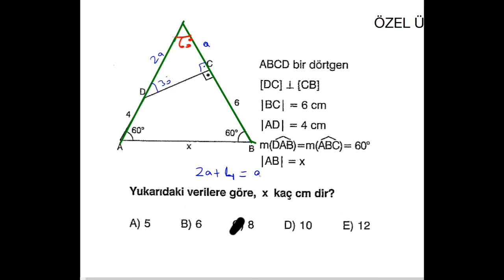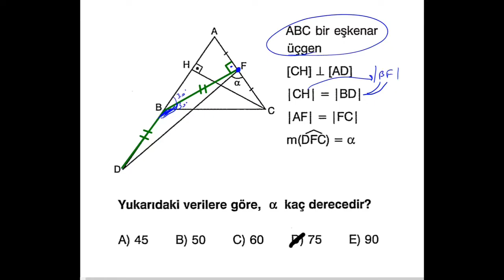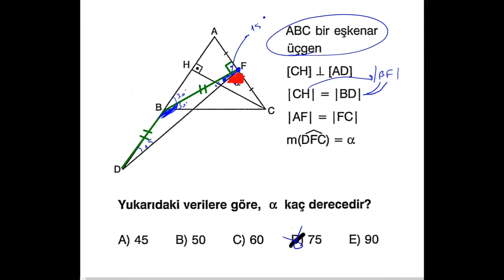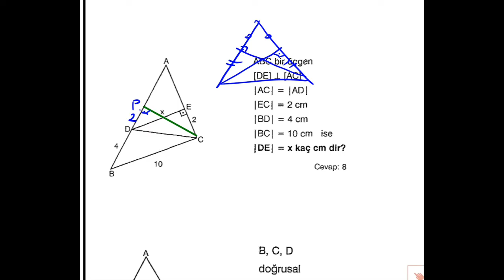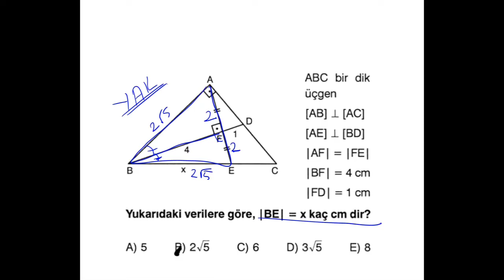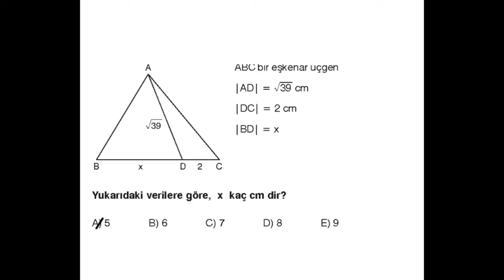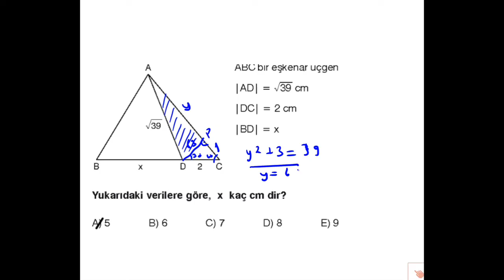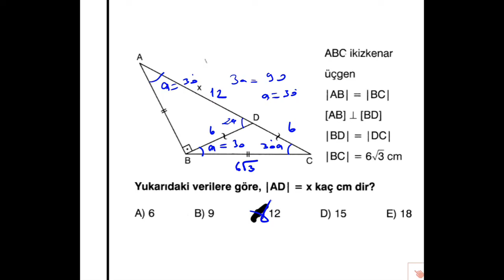İKİZKENAR EŞKENAR ÜÇGEN SORU ÇÖZÜMÜ